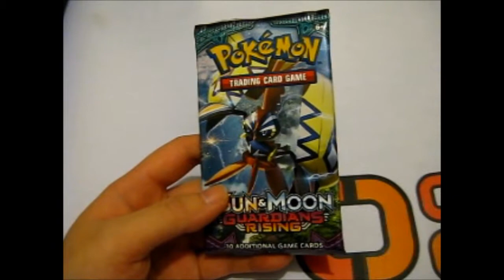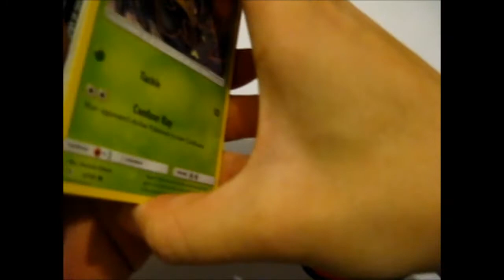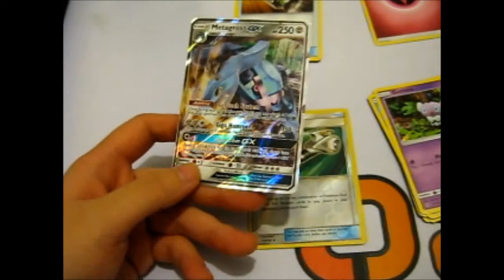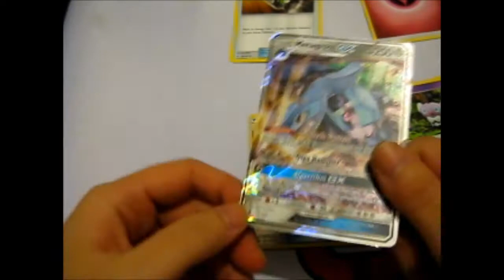Pokémon Pack Filler Episode #1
I have temporarily ran out of Blind Bags so thought to put a back up video instead of no video! Enjoy!

Opening of: Pokémon Pack Filler Episode #1